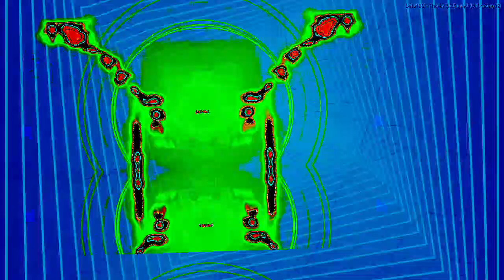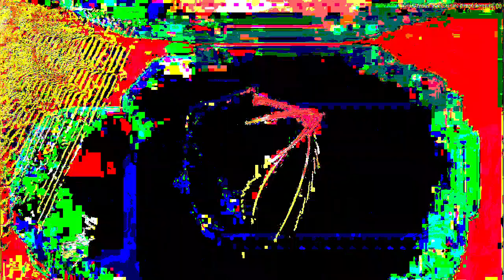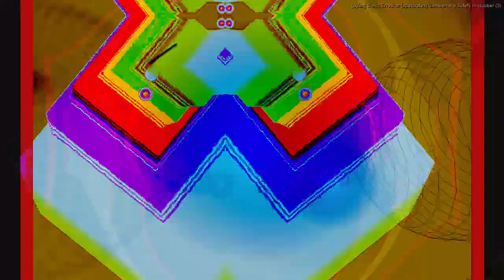[EPILEPSY WARNING] Movie 22 12 29 11h49m37s